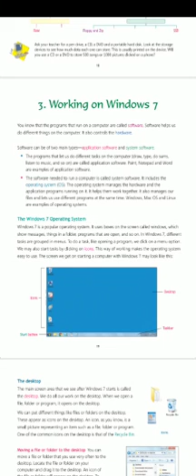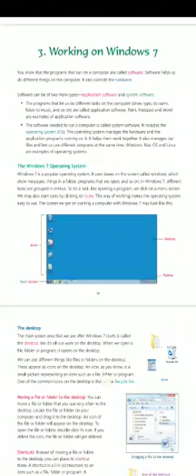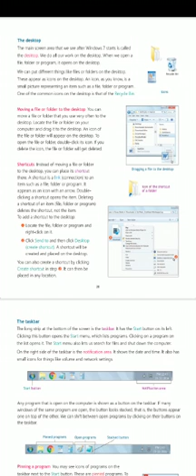Class 4th, Computers, Chapter 3, Working On Windows 7, part 3 (bachhaon,branch)